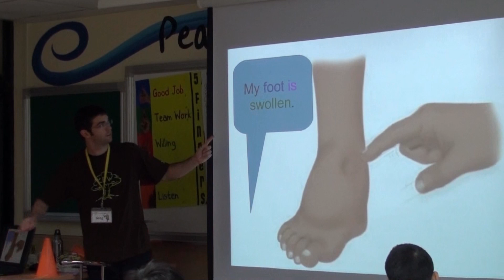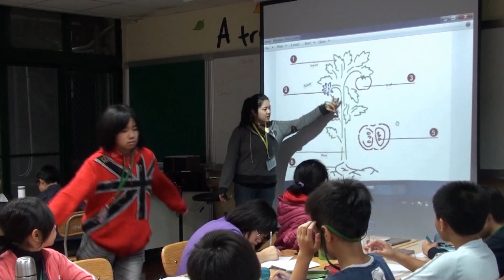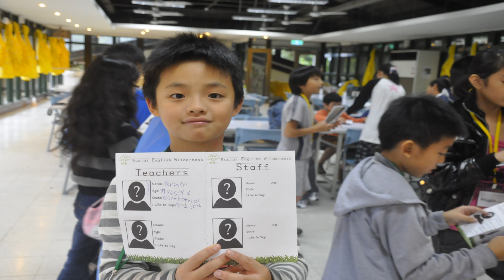Kuolai English Wilderness 1st. Semester (week1-2)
新北市英速魔法學院闊瀨校區上學年度梯隊影片No.2
汐止國小.瑞芳國小.貢寮國小